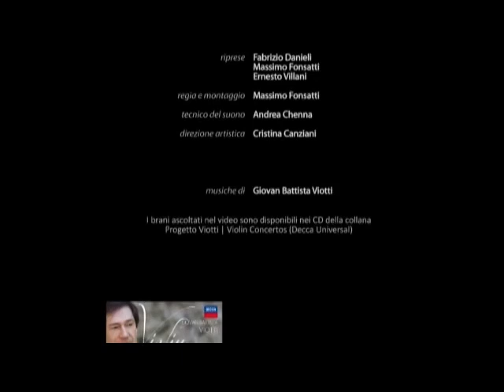Camerata Ducale & Guido Rimonda - Giovan Battista Viotti: Tema e variazioni in Do mag.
Orchestra: Camerata Ducale
Direttore e solista: Guido Rimonda
Autore: G.B. Viotti
Viotti, violinista piemontese alla corte di Maria Antonietta, scrisse questo brano nel 1781. Nel 1792 Rouget de Lisle copiò il brano come "canto di guerra". Quindi fu adottato dai volontari marsigliesi e divenne l'inno nazionale francese.
Viotti, piedmont violinist at the court of Marie Antoinette, wrote this song in 1781. Rouget de Lisle in 1792 copied the song as "song of war". Then it was adopted by volunteers from Marseille and became the French national anthem.